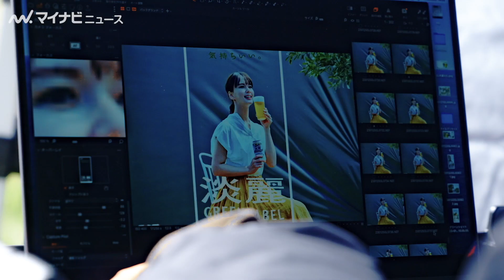多部未華子、新緑の中でビール片手に弾ける笑顔満開、CM曲は星野源の「不思議」 淡麗グリーンラベル新TVCM「半袖とグリーンラベル篇」＆メイキング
女優の多部未華子が出演しているキリンの発泡酒「淡麗グリーンラベル」の新TVCM
「半袖とグリーンラベル篇」が公開された。
CM楽曲は星野源の「不思議」。